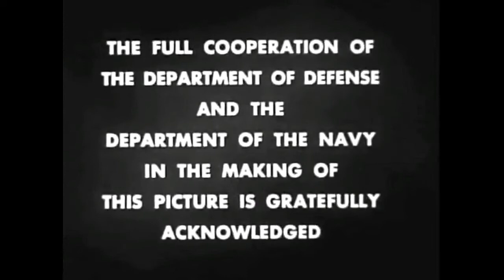Promo Episode#3 ✪ The Jack At Tokyo (Restored) TV Show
The premier episode of "Silent Service," which I restored to visually look better, taking out the flaws, insert commercial notices, and audio problems, and tinted to its natural black and white colour. The Silent Service is an American syndicated anthology television series based on actual events in the submarine section of the United States Navy. The Silent Service was narrated by Rear Admiral Thomas M. Dykers, who retired from the Navy in 1949 after twenty-two years of service.[2] He began each episode with this refrain: "Tonight, we bring you another thrilling episode of Silent Service stories, of warfare under the sea."